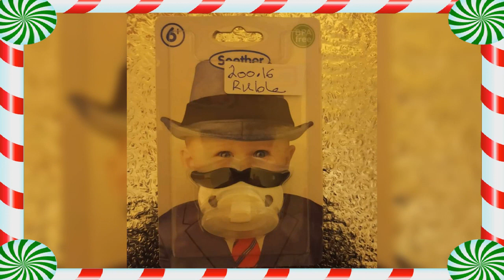часть первая моего бизнеса в магазине. part one of my shop business.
Мои продукты я буду продавать в Москве. My products i will sell in Moscow.